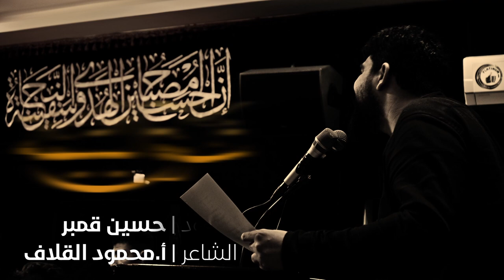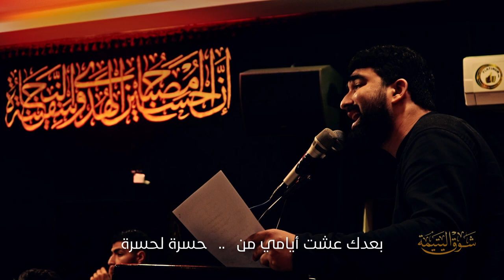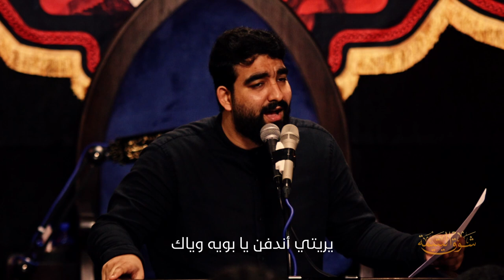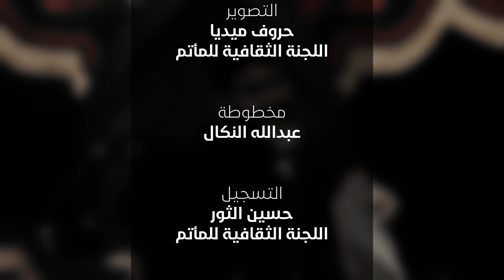شوق اليتيمة | ذكرى إستشهاد السيدة رقية ع 1444هـ | الرادود حسين قمبر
مشتاقة لك يا بويه لو.. تعطيني نظرة
مشتاقة أوصل مدفنك.. ويغمرني عطره
بنتك وباعدني الدهر.. وجرّعني مره
بعدك عشت أيامي من.. حسرة لحسرة

دمعي لفراقك يصب
مبتعد لو مقترب
العمر دونك صعب
يا ابو اسكينه

آنا طفلة مدللة
أبقى بعدك معولة
خذني عندك كربلا
مرقدك وينه

ما تدري يالغالي.. بحالي.. من الفراگ
صرت أشعرك قربي.. وقلبي.. ايظل خفّاگ
مشتعلة اكداري.. بناري.. اشقد أشتاگ
والله البعد يجرح.. يذبح.. من الاشواگ

أني بلحدي ومشتاقة لملقاك
يريتي أندفن يا بويه وياك
ومن شامي إلى طفك أريدن
ياخذني هيامي وأبقى بحماك

أبترك هالمنية.. واجيك الغادرية
أزورك يا أبوية.. أنا بنتك رقية

راسك وي جسمي.. ودمومه تهمي
ارحم لي يتمي.. وخذ كلي القبرك

خذني لارض الطف.. والمدمع ما جف
لو أوصل أزحف.. خذني يم نحرك

ومثلي شيعتك مشتاقة لزيارة
مدامعها مثل أنهار تتجارى
تعيش ابفرقتك يا بوية محتارة
متى الملگى

ليوم الأربعين اشتاقت أحبابك
زحف من كل بلد تقصد لأعتابك
مساكين ارتموا حسرة على بابك
بعد فرگة

الرادود: حسين قمبر
الشاعر: أ.محمود القلاف
ذكرى إستشهاد السيدة رقية (ع) 1444هـ
مخطوطة: حروف ميديا
تسجيل: حسين الثور
التصوير: حروف ميديا
اللجنة الثقافية للمأتم
شكر خاص إلى الفردان ميديا
إنتاج وتنفيذ: اللجنة الثقافية لمأتم الحاج حسن العريبي